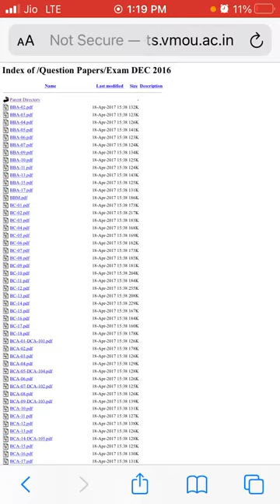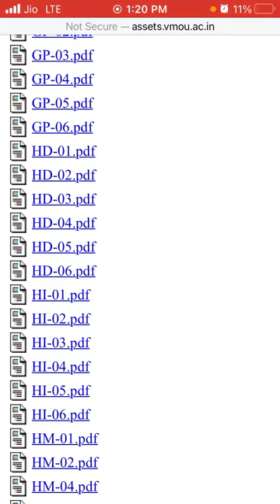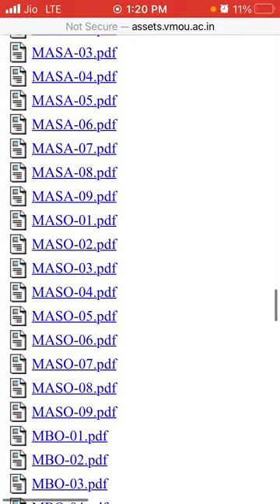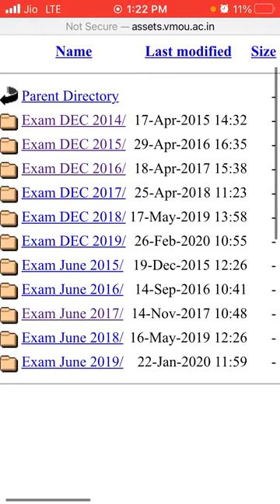Vmou previous year papers/ How to find Vmou old papers/ Vmou के पुराने पेपर कैसे देखें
B.A, B.Sc, B.Com, M.A, M.Sc, M.Com आप सभी पिछले 10 वर्षों के VMOU के Old Papers प्राप्त कर सकते हैं। ये पुराने पेपर परीक्षा की तैयारी स्रोत हैं और आपको परीक्षा में उच्च अंक लाने में मदद करते हैं। इसलिए, उचित तैयारी के लिए VMOU मॉडल प्रश्न पत्रों को विश्वविद्यालय की वेबसाइट से डाउनलोड करें। कई विद्यार्थियों ने  VMOU में आवेदन किया था। वर्तमान में वे विद्यार्थी अपनी तैयारी में सुधार के लिए VMOU के Old Papers डाउनलोड करे |